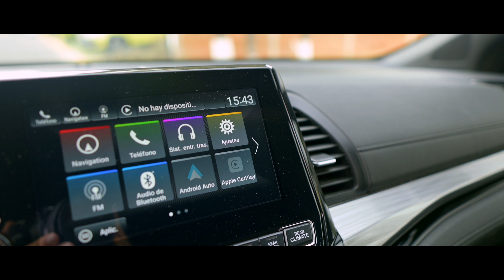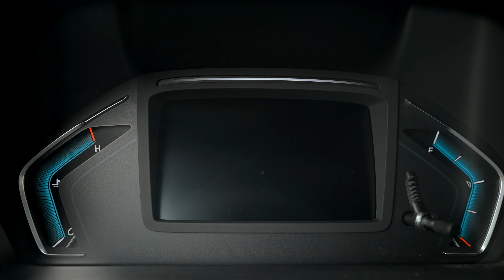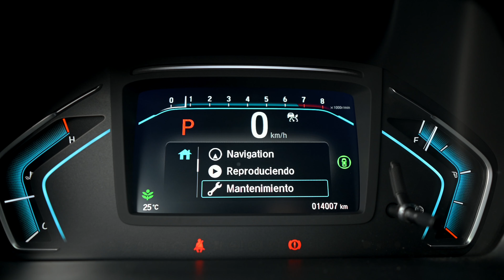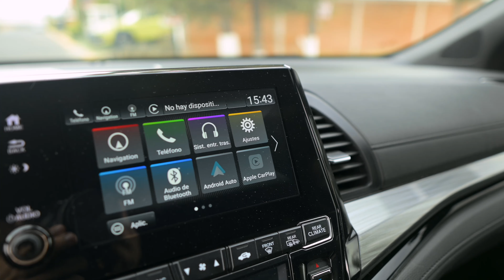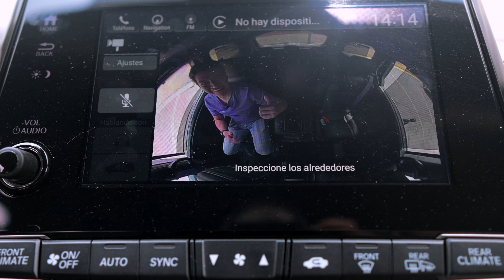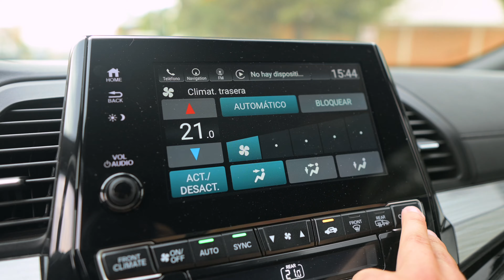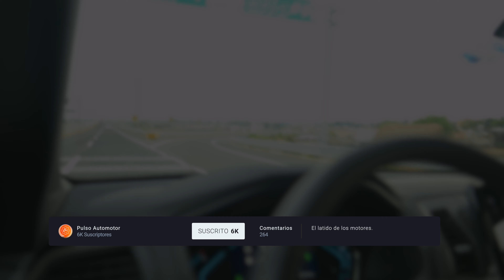Honda Odyssey | Una minivan con demasiado equipamiento, potencia y buen precio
El día de hoy tenemos a prueba una de las pocas minivans que quedan en el mercado en México, una opción llena de equipamiento, potencia, comodidad y espacio por un precio bastante raznoable.